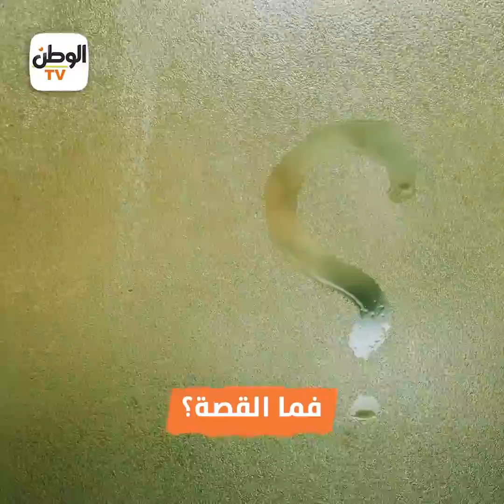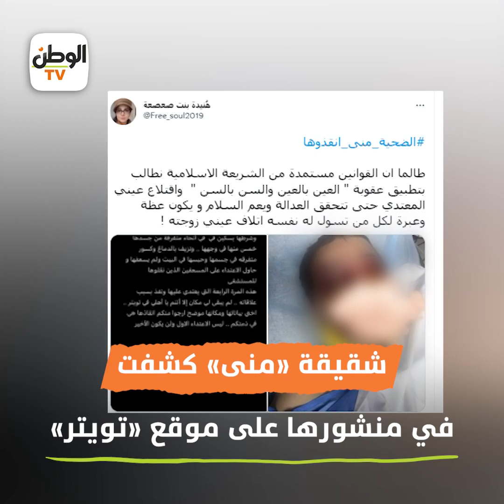استغاثة على السوشيال ميديا تكشف تعرض سيدة لاعتداء من زوجها.. «فقأ عينيها أمام أولادها»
تقرير : نيرين حاتم - إسلام حنفي